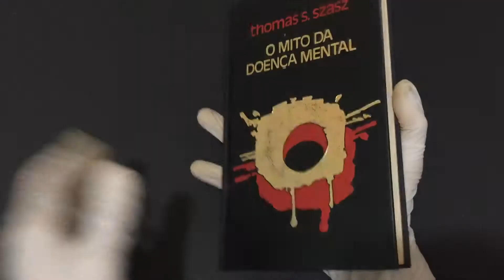COMPRE AGORA: O Mito da Doença Mental